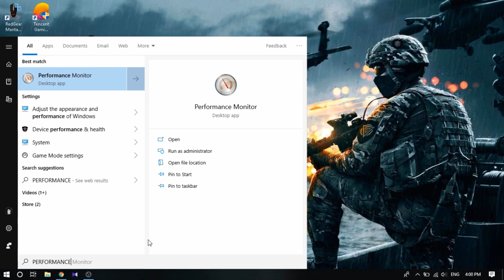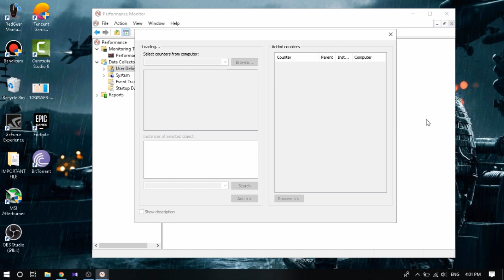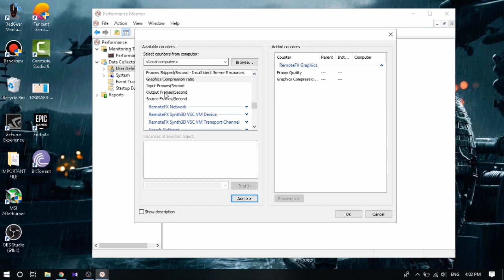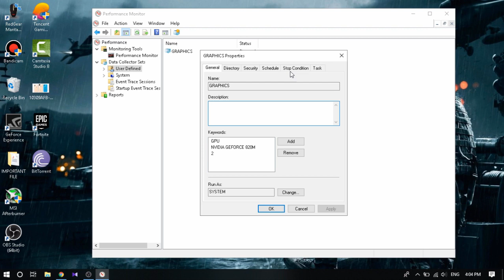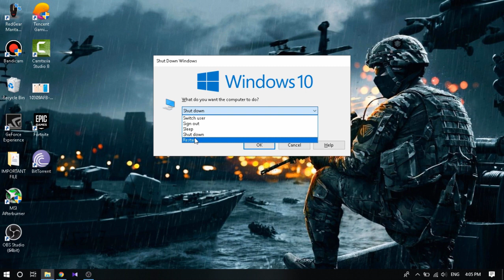FREE GPU UPGRADE | 2X Graphics Performance for Free | (2019)!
Today I'll show you how to increase your graphics  performance so you can get higher FPS in games and set higher graphics. It works with both AMD and Nvidia, and will work in any game. You can do this right in windows.

PEACE!